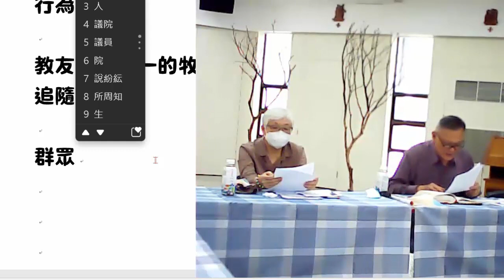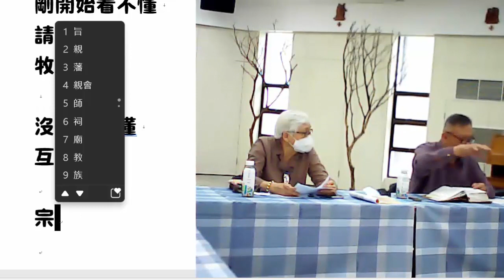230410 耶穌3/10餐飯-貝特賽達的擘餅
1.路加福音中對猶太人的恩典(剩12筐)
2.瑪竇福音中對外邦人的恩典(剩7籃子)
3.瑪爾谷福音書對外邦人的恩典(剩7籃子)
4.狗也吃主人掉落桌子的桅麵包屑